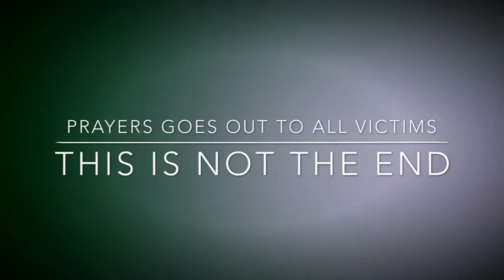Furacão IRMA Destruindo Vidas NUNCA VISTO ANTES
Furacão irma